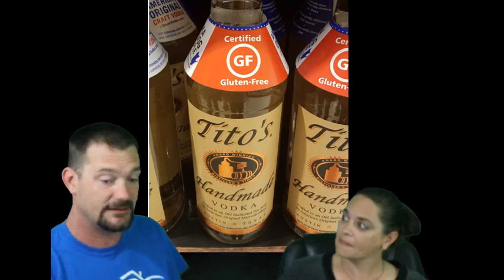Morning Cup...Lake Powell News Network LIVE